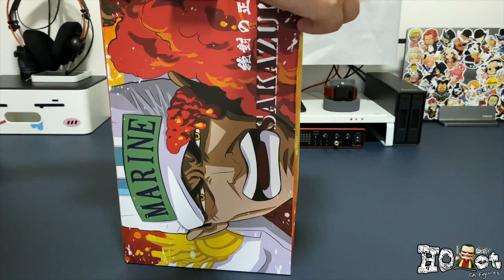★One Piece Figures/ワンピース フィギュア★海軍本部大将 赤犬 サカズキ/Akainu Sakazuki by G5 Studio (WCF)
Size：幅(W)13 x 高さ(H)11 x 長さ(D)16 cm